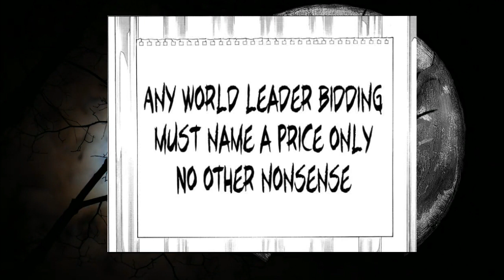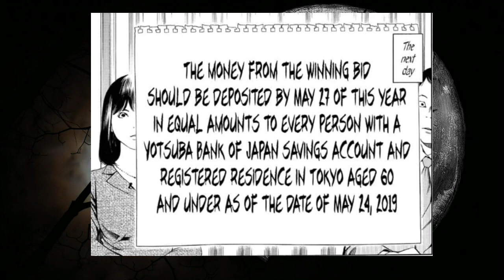Death Note One shot Manga | Episode - 3 (final) | In Hindi Manga Audio Book